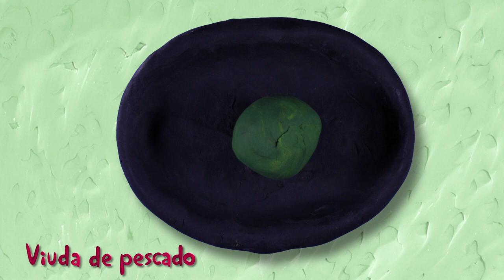Los saberes de la gente del río: cocineros | El río: territorios posibles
HablemosDelRío: El río es testigo vivo y protagonista de nuestra diversidad, también ha sido testigo de diversas heridas. El río ha sido fuente de inspiración de grandes obras artísticas; canciones, obras literarias y plásticas, han interpretado y retratado a los ríos desde múltiples perspectivas.

Cocineros:
A las orillas de río Magdalena sabores y variados ingredientes inspiran a las cocineras y cocineros que con su creatividad crean platos únicos que representan la diversidad de la cuenca.

Este videos que realizamos con Se lo explico con plastilina?, narran el río desde los oficios tradicionales y centenarios, mostrando la relación directa de las fuentes hídricas con los territorios, los pobladores, sus costumbres, sus formas de trabajo y los elementos que utilizan para relacionarse con el agua. Este contenido conto con el apoyo de German Ferro –  Director científico y curador del Museo del Río del Magdalena, permiten a la vez una reflexión sobre la naturaleza viviente y cambiante de los ríos.

Conoce más sobre esta serie de videos que realizamos junto a Se lo explico con plastilina? y otros contenidos del proyecto cultural 'El río: territorios posibles'